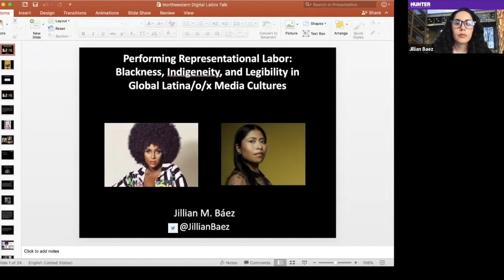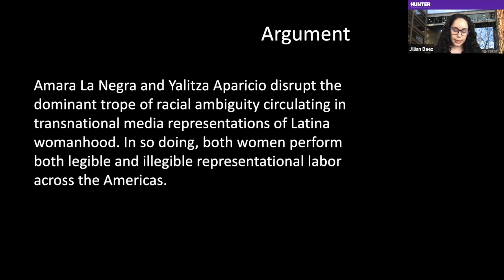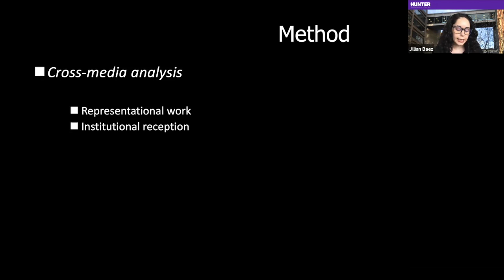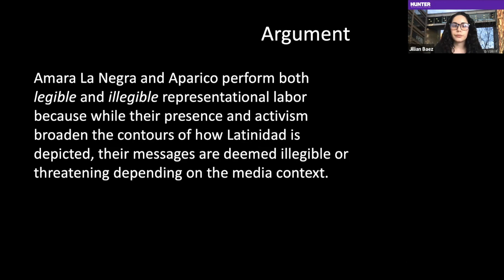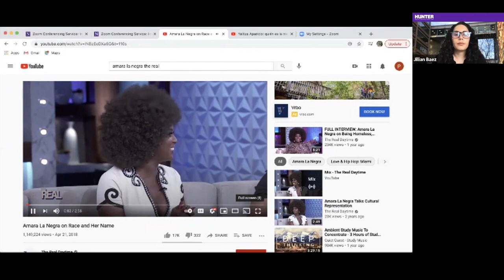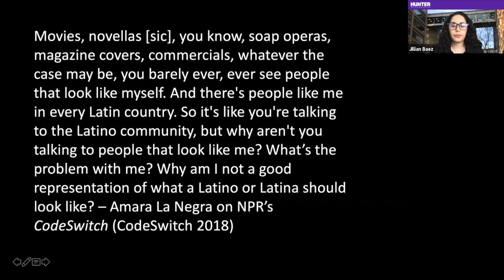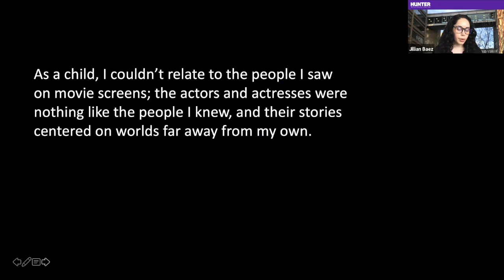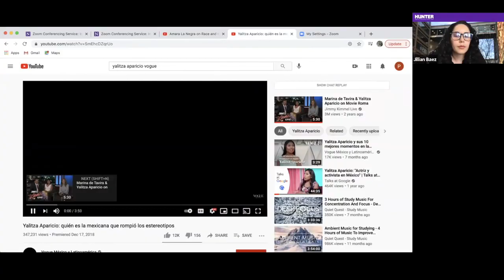Seminar presentation Prof. Jillian Báez - Virtual Seminar Series - 02/11/21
In this edition of the Center for Latinx Digital Media's Virtual Seminar Series, Prof. Jillian Báez (City University of New York) made a presentation entitled "Performing representational labor: Blackness, Indigeneity, and legibility in global Latina/o/x media cultures."

Presentation abstract: This presentation explores the representational work and institutional reception of two contemporary transnational icons, singer/actress Amara La Negra and actress Yalitza Aparicio. Through analysis of both women’s engagement in both English-language and Spanish-language media outlets, I argue that Amara La Negra and Yalitza Aparicio disrupt the dominant trope of racial ambiguity circulating in transnational media representations of Latina womanhood. In so doing, both women perform both legible and illegible representational labor across the Americas.